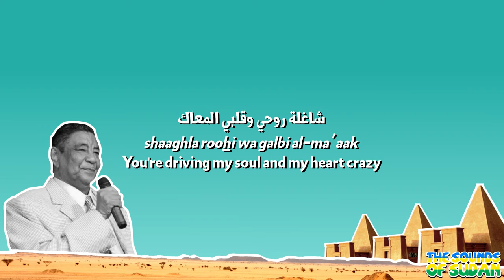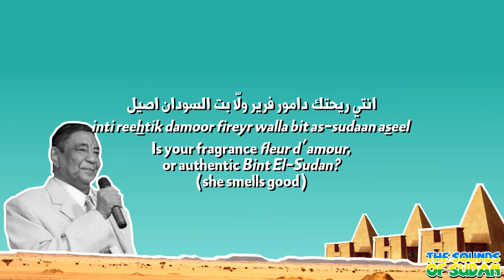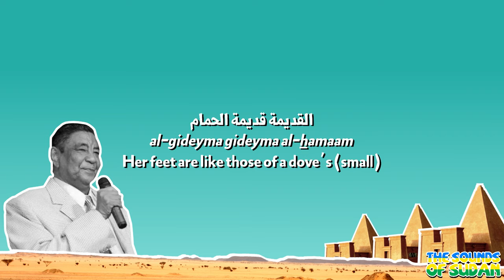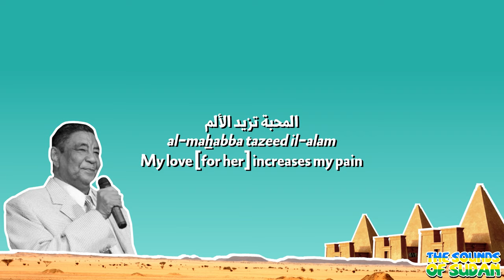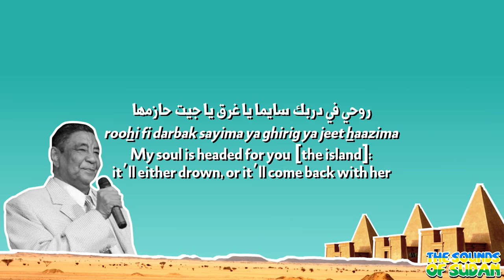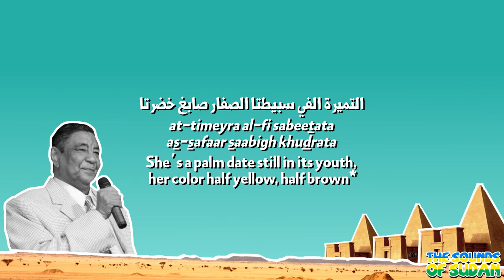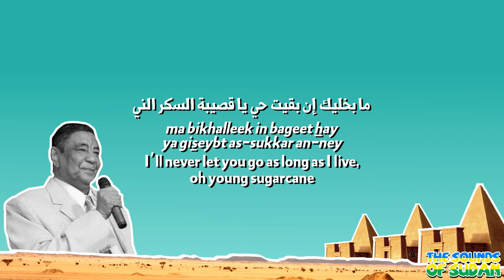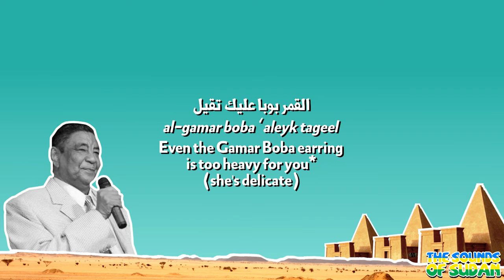"The Gamar Boba" ("القمر بوبا") by Mohammed Wardi | English Translation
“Al-Gamar Boba” (“القمر بوبا”) is a song performed by Mohammed Wardi. The song’s origin is disputed, with some reporting it’s a traditional Shaigiya song with no particular poet, and others saying the poem was written by Ismaeel Hassan, a Sudanese poet and writer of many Wardi songs. The song’s title and chorus refers to the Gamar Boba (lit. “Glowing Moon”) earring, a large, gold, crescent-moon shaped earring that looks like this

The fact that it’s heavy on the girl in question is a sign of her delicacy, a characterization the song continues.

Footnotes:

1:24 - The word used here is tanaageer, which comes from the Andaandi Nubian word for “cow path,” and refers to the path livestock animals take to the Nile to drink. The job of cutting the hay that grows on these paths is often seen as a lowly task, making this an indication of the girl’s refined nature.

1:26 - Filling up the zeer, a clay pot refrigerator, is another common chore, making this line further the idea that the girl is delicate and refined.

1:30 - Tob az-zaraag is a cheap blue tob that used to be commonly worn by Sudanese women in the 60s. This line praises the girl’s beauty by saying she can make this cheap, common garment look like silk.

1:33 - Literally translates to “scatter the cubs, oh conscientious one.”

5:35 - A common phrase in Sudan.

5:39 - There was a widespread belief in Sudan that those who are raised by their grandmothers end up delicate, polished, and even spoiled.

5:43 - These words also commonly refer to light and dark skin color respectively in Sudan.

5:45 - While not explicitly stated, this line is probably referring to hiding the daughter from the evil eye, as it’s believed in Sudan that someone can be cursed with misfortune if someone looks upon them jealously.